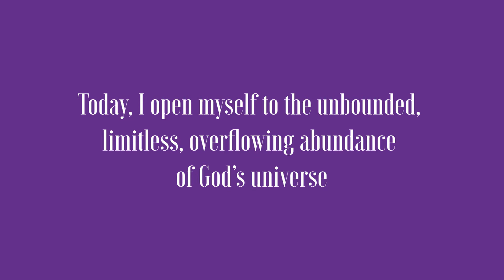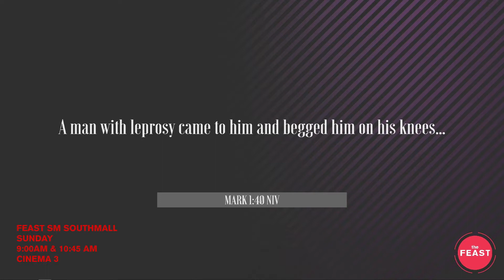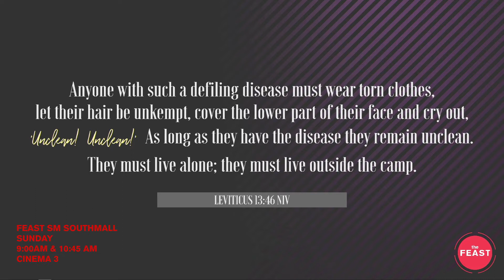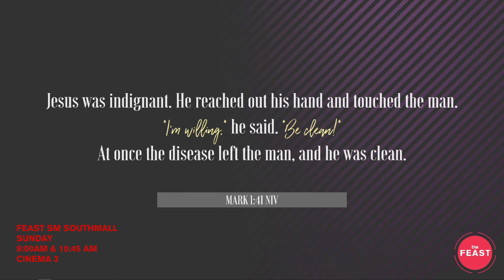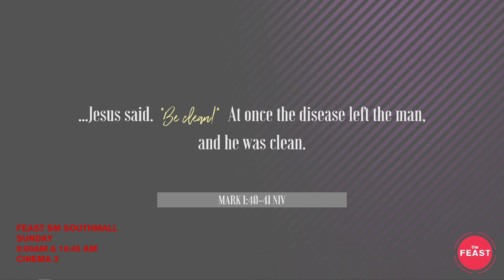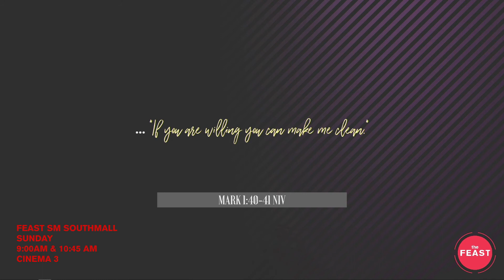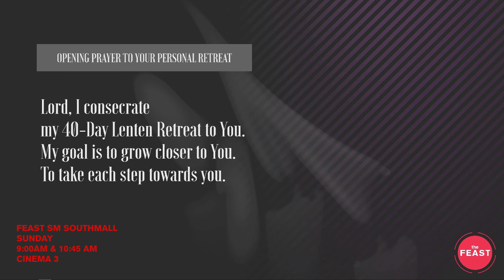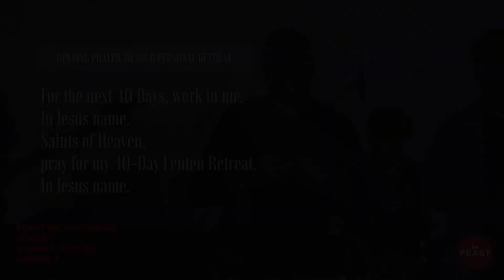Come As You Are (Pre-Lenten Talk)